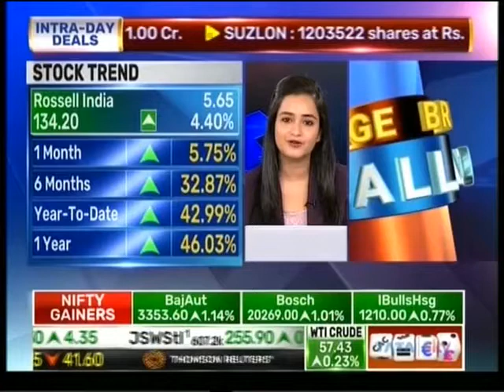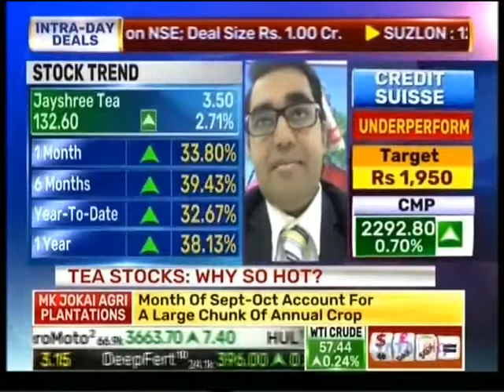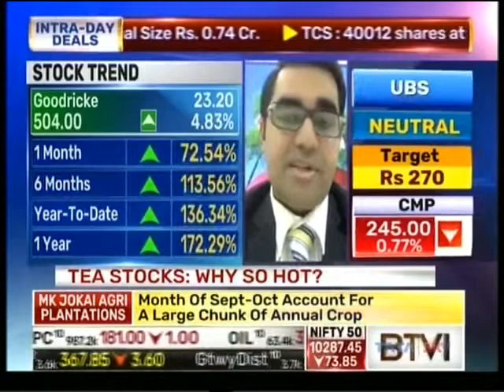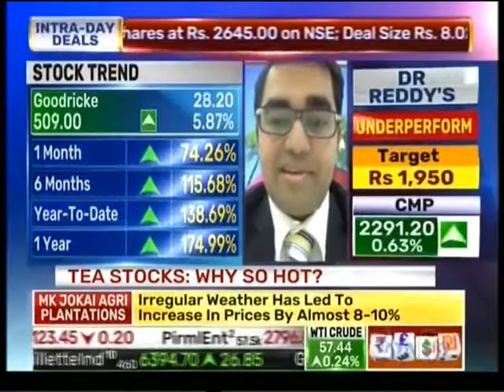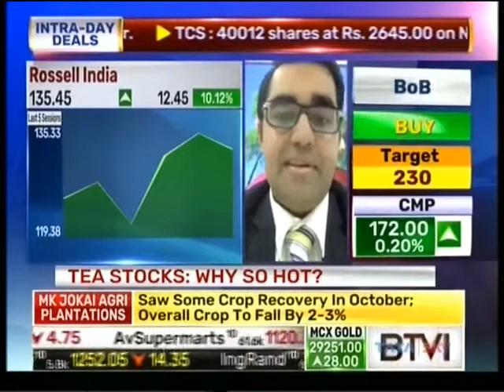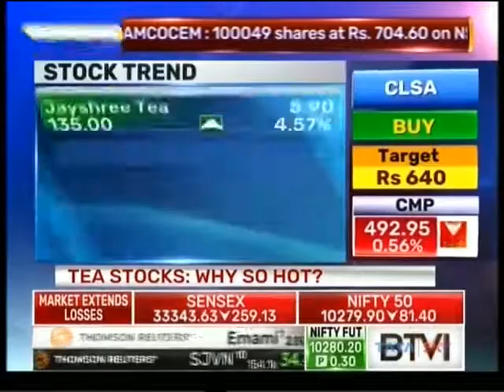Mr Parimal Shah in an interview on BTVI Live.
Mr  Parimal Shah in an interview on  BTVI Live on  30 Nov 2017